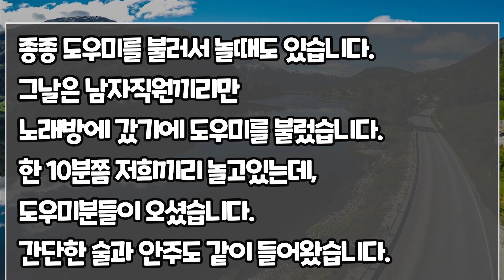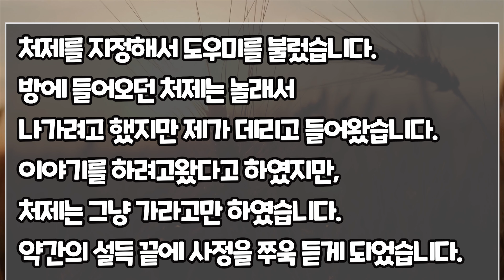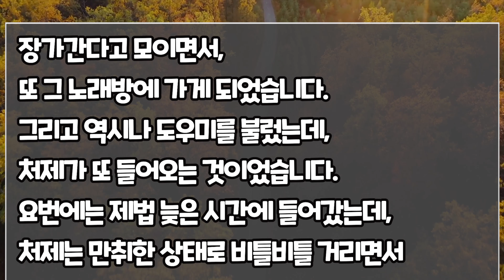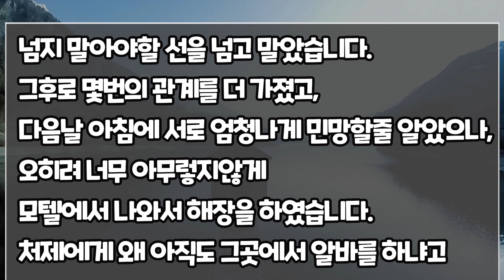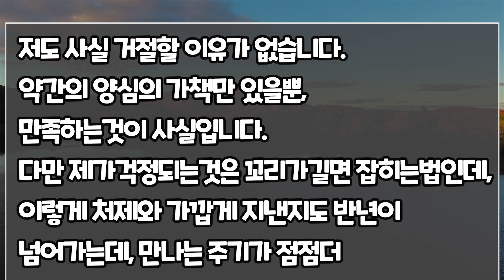[사연모음] 노래방도우미 그여자가 알고보니.. (썰 사연)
▶제보된 이야기들을 간추려서 올리고 있습니다.
▶픽션이 어느정도 가미가 된 실화사연 입니다.
▶오늘도 좋은하루 보내시고 행복하세요.